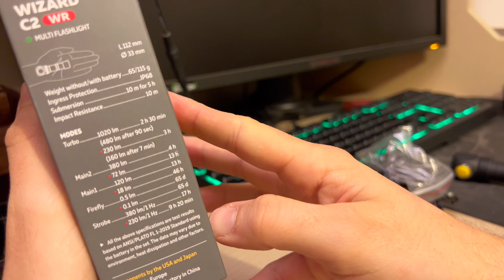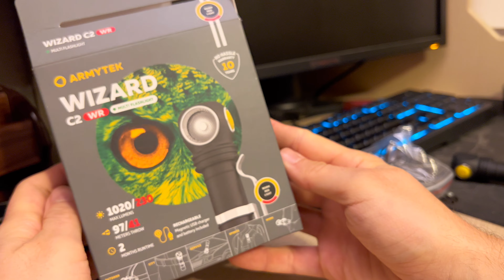Najlepsza latarka czołowa, z czerwonym światłem. Armytek Wizard C2 WR - Unboxing🔦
Dzień dobry. Zapraszam do Unboxingu mojego nowego sprzętu. Tym razem czołówka od Arnyteka.